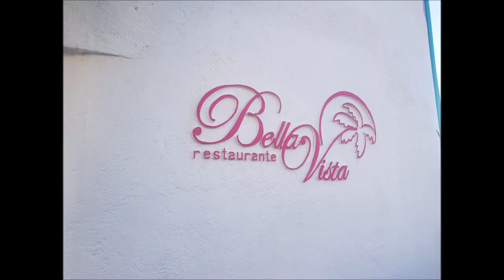23-11-2022 - Acapulco - Bella Vista Restaurante & La Perla High Cliff Divers by Jesus and Mario